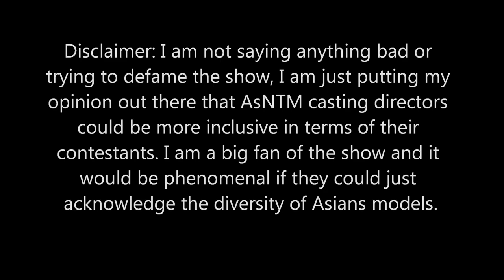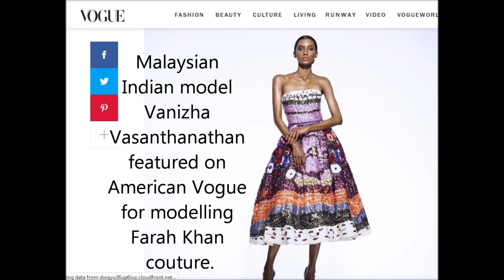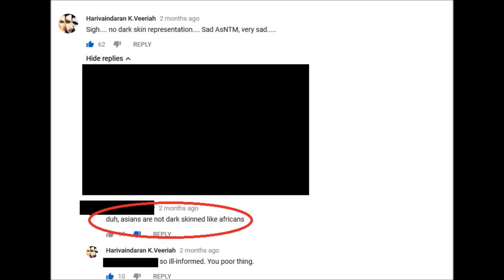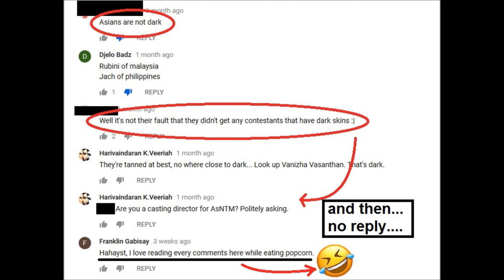ALL ASIANS ARE FAIR??? Speaking up about colourism...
1. All opinions in this video are mine and does not represent the views of any parties/organisations of any form spoken about in this video.
2. This is not an attack or a means to defame Asia's Next Top Model nor am I forming opinions on their behalf.
3. I don't own pictures used in this video.
5. I am in no way forming an attack or a propaganda. This is merely an informed opinion video.

If you disliked this you're rפc!st